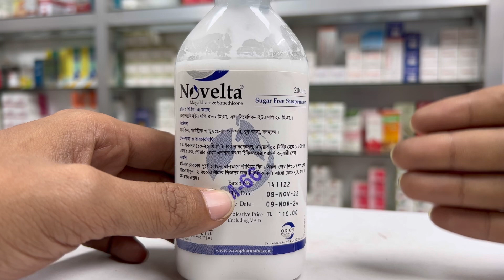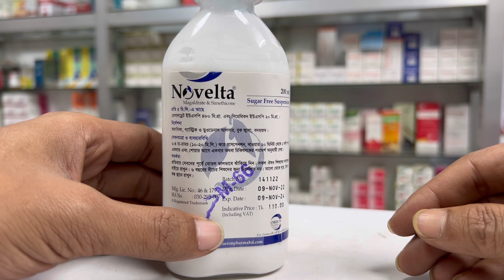নোবেলটা (Novelta) সিরাপ খাওয়ার সঠিক নিয়ম!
গ্যাস্ট্রিক ও ডিওডেনাল আলসার, বুক জ্বালা, বদহজম এবং পেট থুম ধরে থাকা সমস্যায় নোবেলটা (Novelta) সিরাপ সঠিকভাবে খাওয়ার নিয়ম- এই ভিডিওতে আলোচনা করা হয়েছে।

আপনার গুরুত্বপূর্ণ মতামত আমাদের কমেন্ট বক্সে লিখে জানাতে পারেন আর কোন মেডিসিন সম্পর্কে জানতে মেডিকেয়ার ফার্মা ইউটিউব চ্যানেল ভিজিট করুন